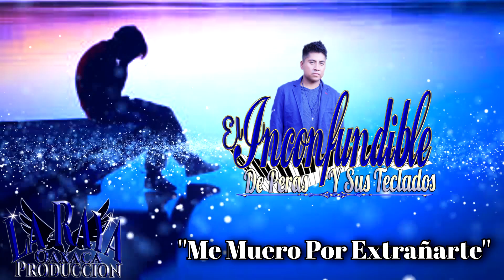"Me Muero Por Extrañarte"El Inconfundible De Peras Y Sus Teclados-2020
AQUI LES DEJO UN ESTRENO EXCLUSIVO DE EL INCONFUNDIBLE DE PERAS